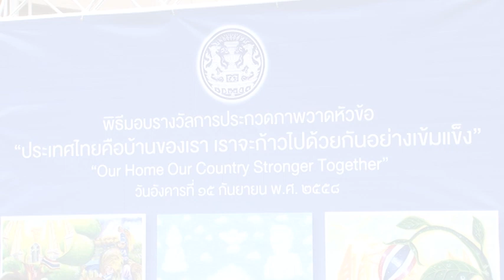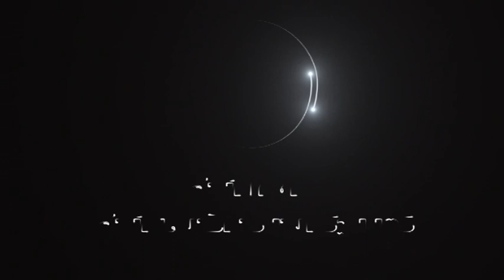อธิบดีกรมประชาสัมพันธ์นำเยาวชนที่ชนะการประกวดวาดภาพ เข้ารับรางวัลทุนการศึกษาจากนายกรัฐมนตรี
อธิบดีกรมประชาสัมพันธ์นำเยาวชนที่ชนะการประกวดวาดภาพ หัวข้อ “ประเทศไทยคือบ้านของเรา เราจะก้าวไปด้วยกันอย่างเข้มแข็ง” เข้ารับรางวัลทุนการศึกษาจากนายกรัฐมนตรี ณ บริเวณ หน้าตึก ตึกบัญชาการ 1 ทำเนียบรัฐบาล ก่อนการประชุม ครม. วันที่ 15 กันยายน 2558